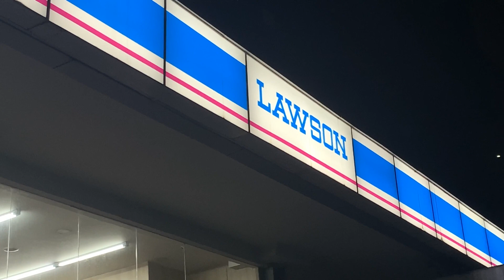#2 Travel Vlog - Anak Goa Trekking level 2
Hai gais,
sebelumnya mau blg maaf kalau banyak kekurangan divideo ini ya, susah jg ya ngevlog megang hp dengan jalan yang tidak rata haha. anyway cuman mau bilang semoga kalian enjoy watching it as much as i did the trekking!

guide : "Keluar Bentar Yu"
price : IDR 175,000/pax (min 3 pax)

Nonton dengan HD untuk kualitas yang lebih bagus yaa!